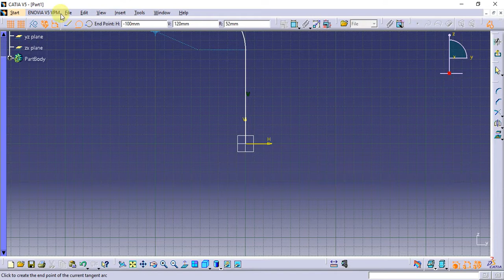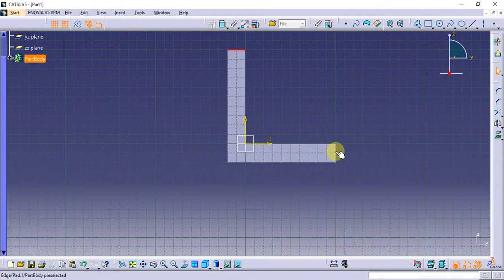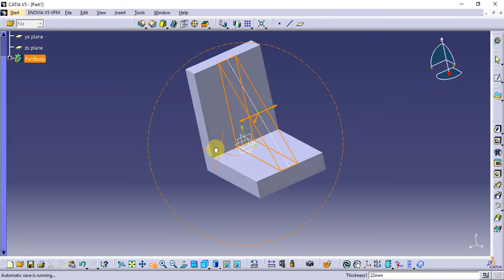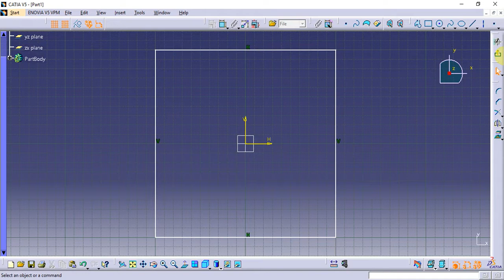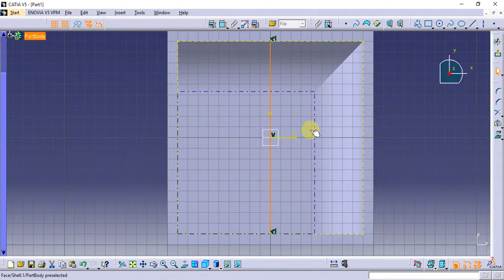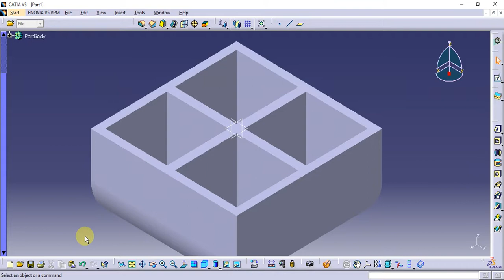Catia Tutorial in Tamil 47 : Stiffener | Sketch Based Features | Part